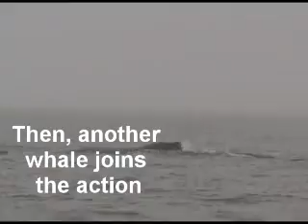Whale watching in Monterey Bay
Whale Watching in Monterey Bay, CA